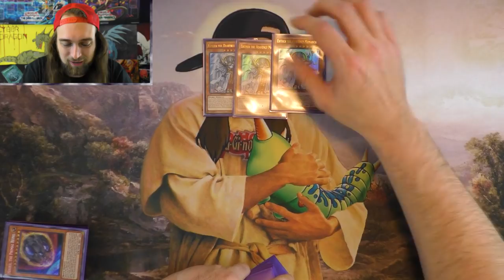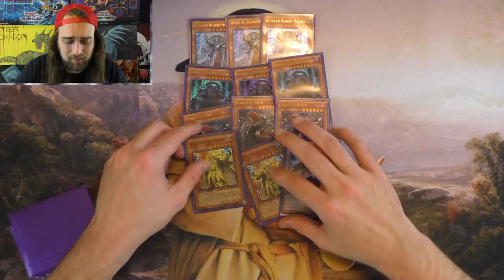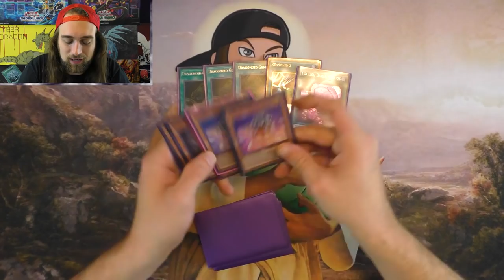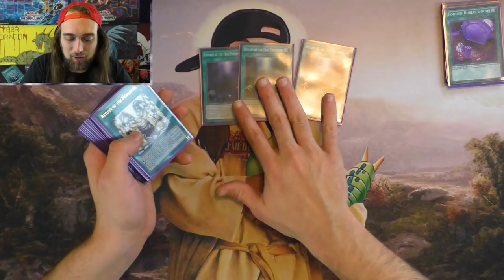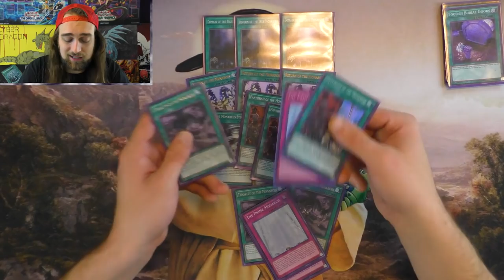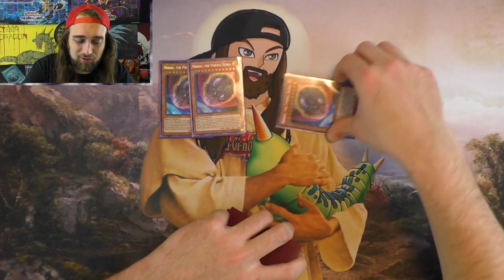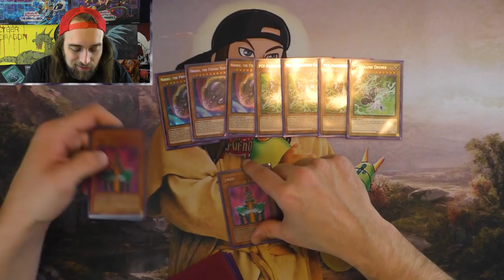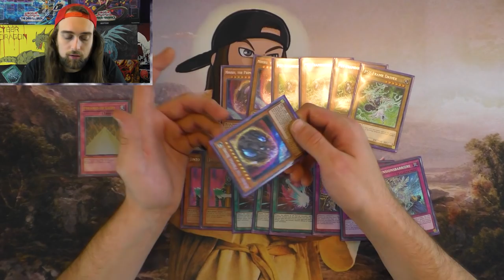Garbage Brick Monarch Deck Profile And Live Duel!